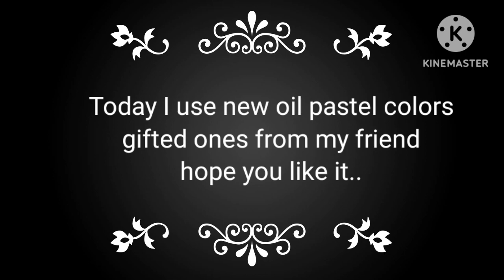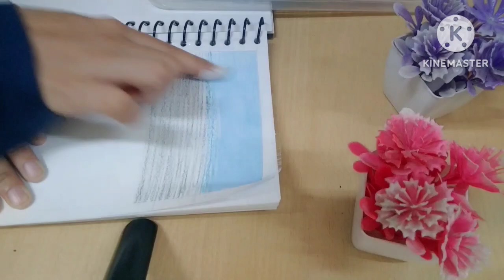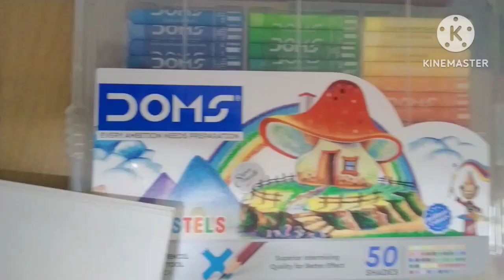new oil pastel colors opening painting 🎭🎭viralart ✨✨👍👍